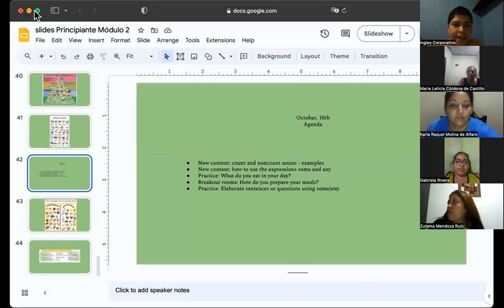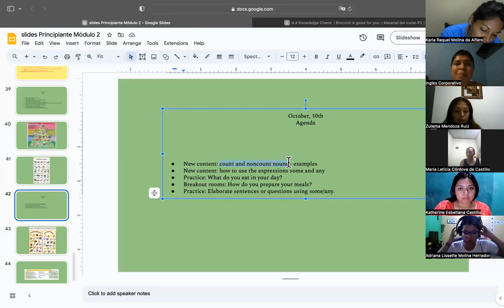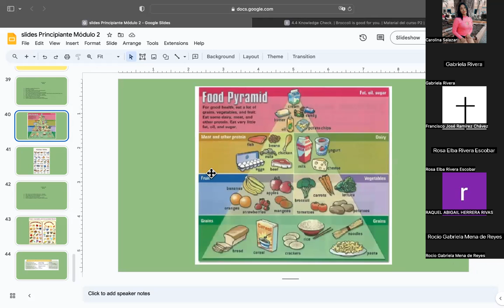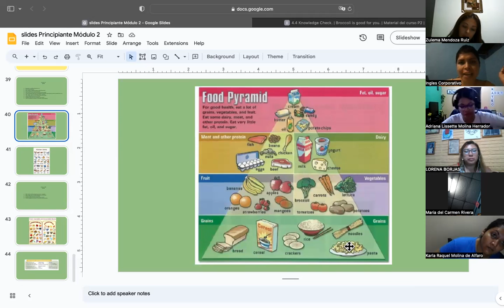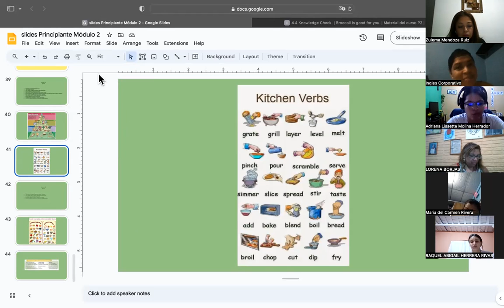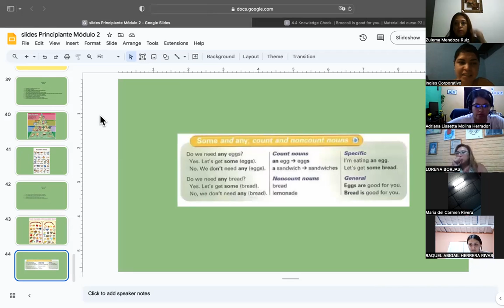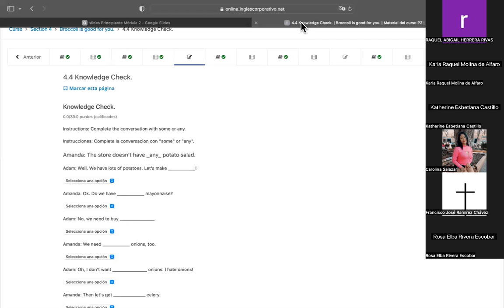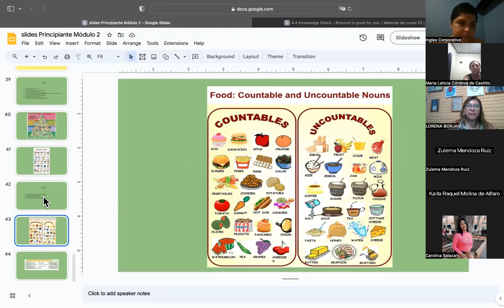SESSION 9-10/10/2023-P2-01-8-9-PM-09-2023-MIRANDA-HOW MANY OR HOW MUCH